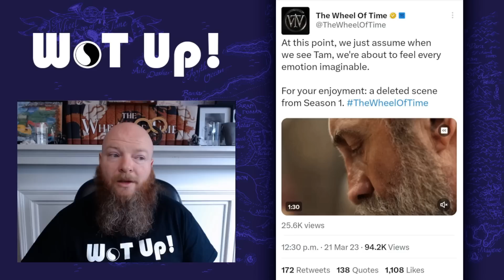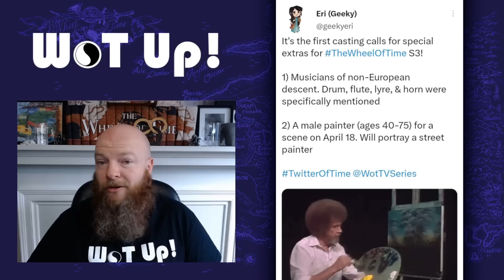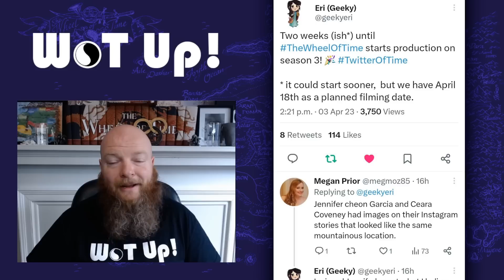Wheel of Time Season 2 and 3 news! Deleted Scenes! Casting calls!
Wheel of Time Season 3 has a (maybe) start date for filming! That with some specific casting calls gives us some information on the third season of Amazons Fantasy epic. We also have a deleted scene that Amazon previously released at WOTCON last year that features an emotional Tam talking about Rand with Egwene. This with the actors coming back to Prague to set up for the new season gives us a bunch of Wheel of Time stuff to talk about!!

WOTIDOL 2023!!!

Graphic Design, Intro and Outro music "Story" courtesy of Eliks - Visit her music channel and follow her twitter @Eliks_

Follow Wheel of Time on Twiiter @thewheeloftime